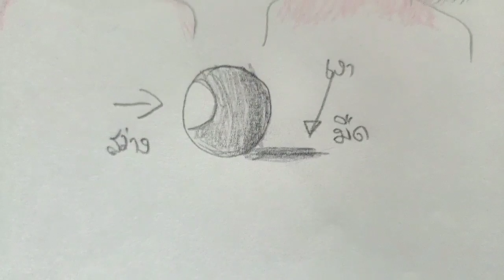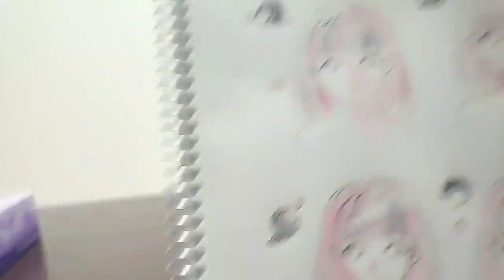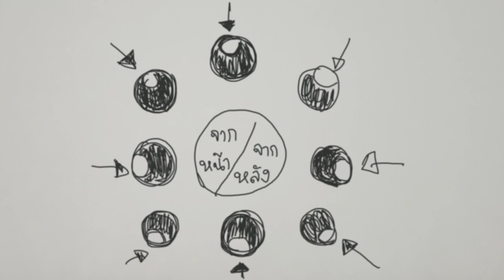สอนวาดการ์ตูน ✦ทิศ ทาง แสงและเงา การลงแสงเงา✧วาดอนิเมะ มังงะง่ายๆ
คลิปนี้พยายามอธิบายให้เข้าใจง่ายๆ ไม่รู้จะงงกันไหม ใจจริงอยากจะค่อยๆอธิบาย แต่กลัวยิ่งงง แล้วถ้าคลิปยาวก็ไม่ค่อยอยากมีคนดูกันด้วย

เป็นเรื่องทิศทางของแสงแงะเงาค่ะ
ขอให้มีคนดูทีเถอะ ตั้งใจทำมาก